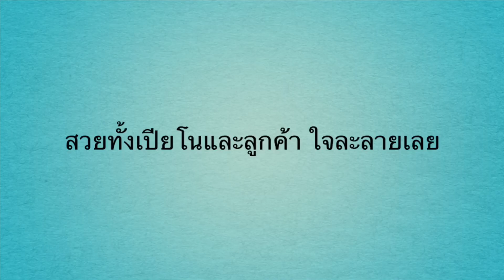รีวิวเบื้องหลัง ความประทับใจ และบริการลูกค้า by Kuljaesol